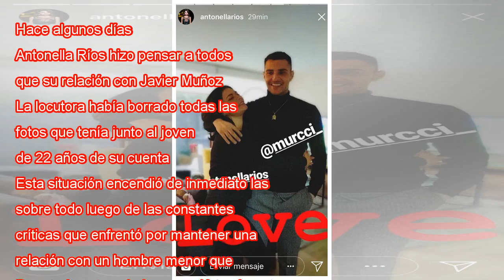Antonella Ríos niega el descanso romántico con postales románticas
Hace algunos días, Antonella Ríos hizo pensar a todos que su relación con Javier Muñoz había llegado a su fin. La locutora había borrado todas las fotos que tenía junto al joven de 22 años de su cuenta de Instagram. Esta situación encendió de inmedia...